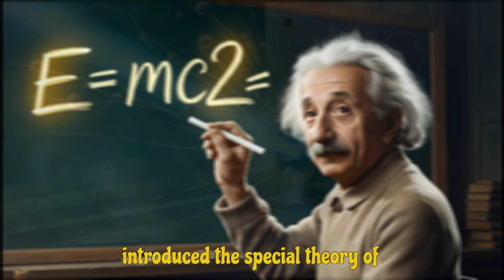Albert Einstein Life, Achievements, and Inspiring Quotes | The Genius of Science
"Discover the incredible journey of Albert Einstein, one of the greatest minds in history. In this video, we delve into his life story, groundbreaking achievements, and timeless quotes that continue to inspire generations. From his revolutionary theory of relativity to his profound thoughts on life and science, Einstein's legacy is a testament to human ingenuity and curiosity. Join us as we explore the genius of Albert Einstein and his enduring impact on the world.

The early life and education of Albert Einstein
His revolutionary contributions to physics
The personal challenges he faced
Inspiring quotes that reflect his genius and humanity
Early Life and Education
Major Scientific Contributions
Personal Life and Challenges
Inspirational Quotes by Albert Einstein
Legacy and Influence on Modern Science
history quotes
inspirational quotes
motivational sayings
most powerful quotes of all time
powerful quotes
Albert Einstein
Einstein Biography
Einstein Quotes
Albert Einstein Life Story
Theory of Relativity
Famous Scientists
Science Legends
Inspirational Quotes
Einstein Achievements
Genius of Science
Historical Figures
Physics
Science Icons
Educational Videos
Motivational Quote
The Genius Behind E=mc²
Inspiring Quotes & Biography